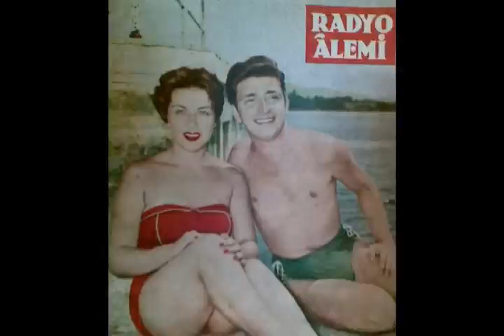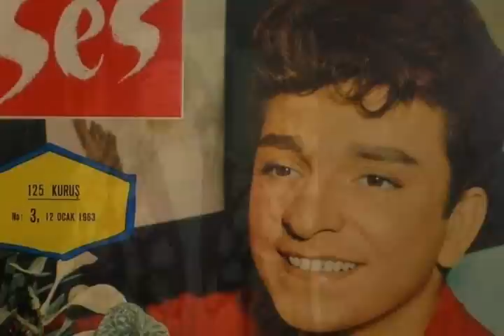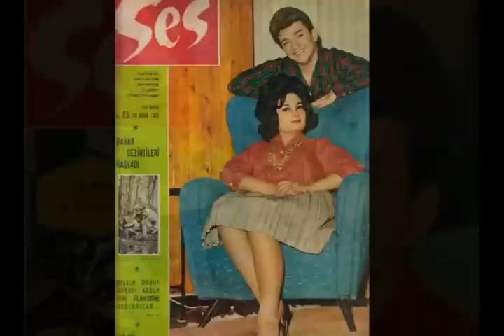Zeki Müren - Susma